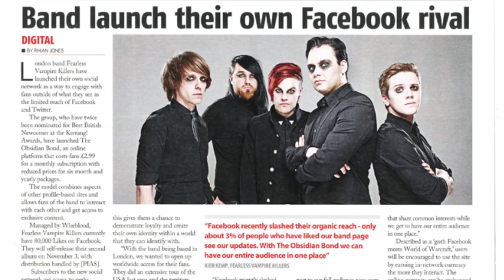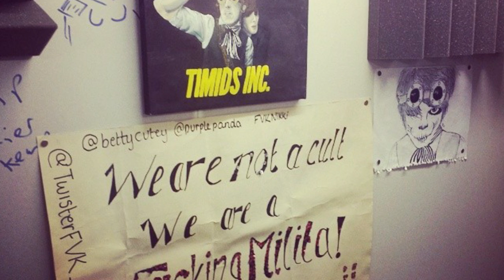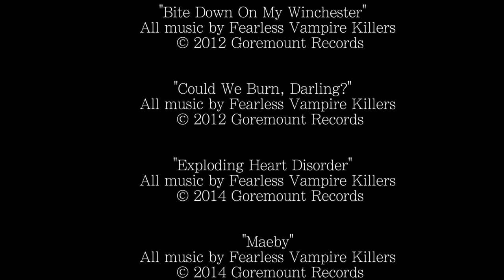Remember My Name - Documentary (Fearless Vampire Killers)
A documentary shot around FVK's "Cabaret of the Damned" show in London.

Find FVK online!